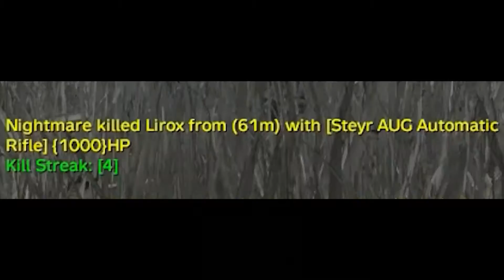DAYZ - CHERNARUS WAR (HD)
by nightmare

Song: Mind Tree - Paxton